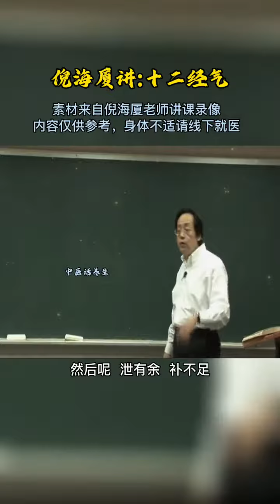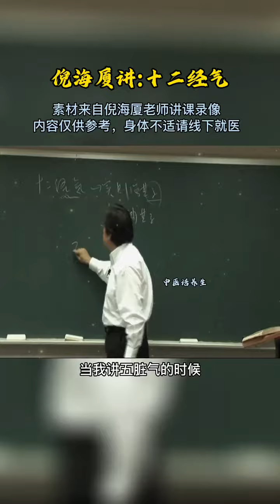【養生大講堂】倪海厦講解十二經氣#倪海厦老師講中醫#中醫養生#中醫#黃帝內經#傳統文化